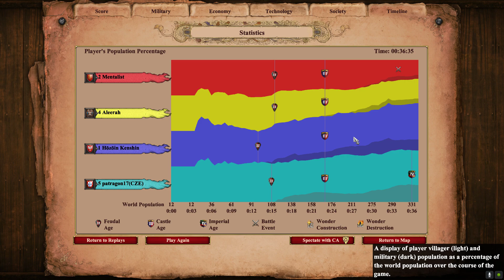Age of Empires II: Definitive Edition - Rankedy #151